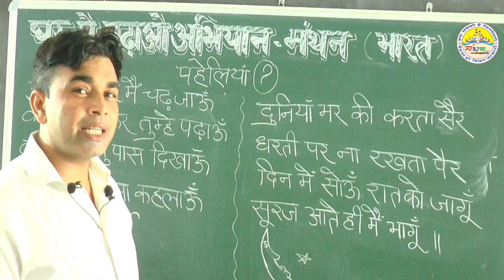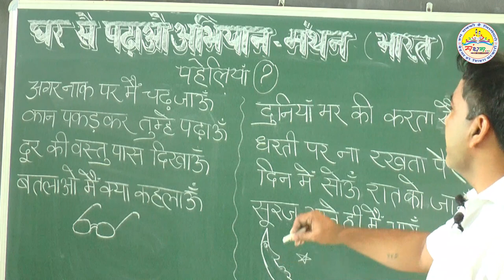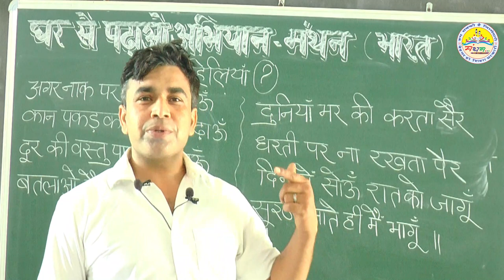बूझो तो जानें-2